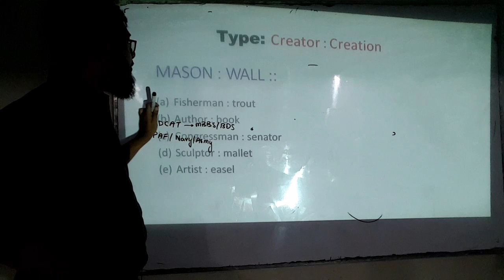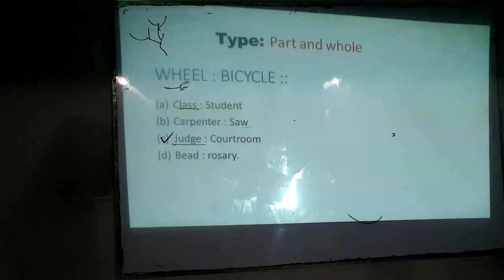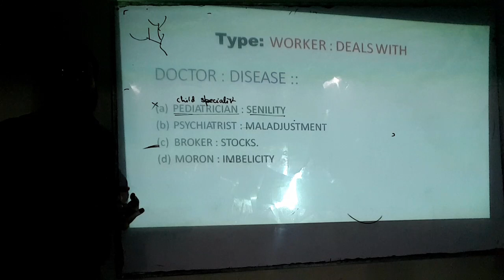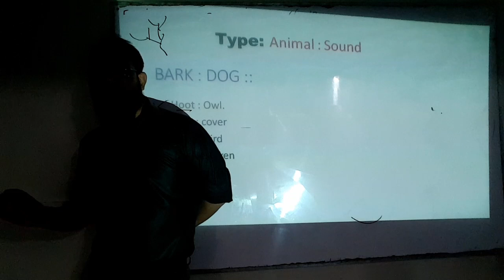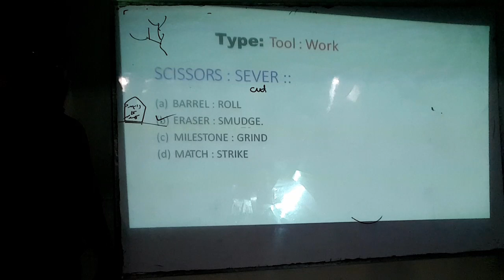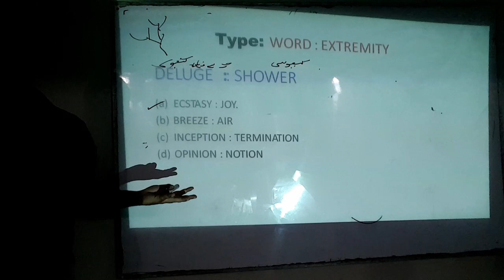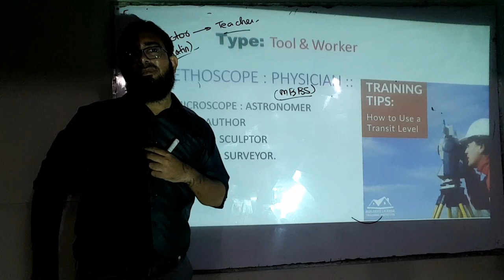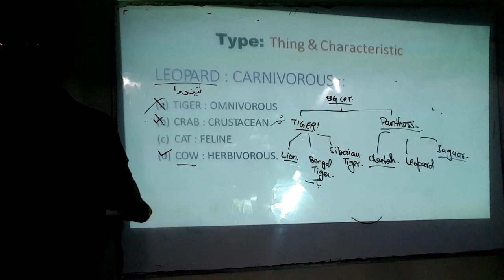Logical Reasoning (Lec#2) For MDCAT+AKU+ISSB